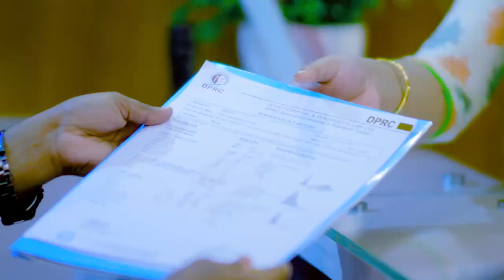হাঁটু, ঘাড় ও হাতের জয়েন্ট ব্যথা ভাল হল | Knee, Neck & Elbow Pain Treatment